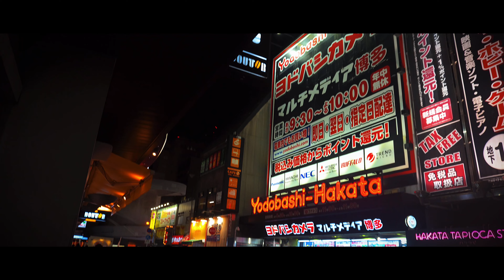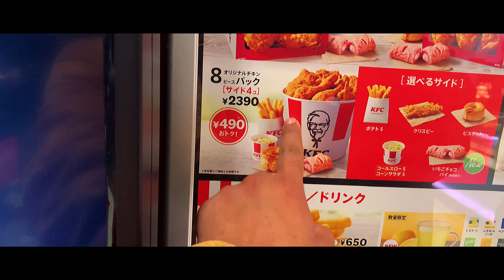Fukuoka , Japan Road Trip Episode 1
It’s a Fukuoka, Japan Trip Day First.

Listen ad-free with YouTube Premium
Song
Ooyy - Ganja